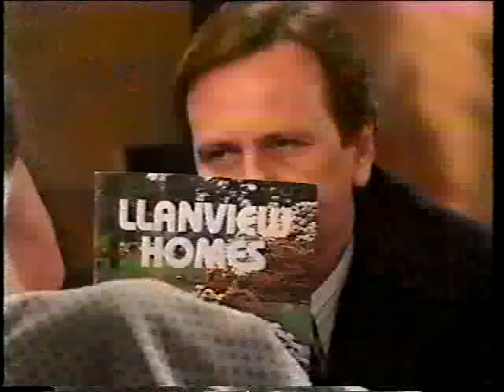Installment 15 - Clip 1